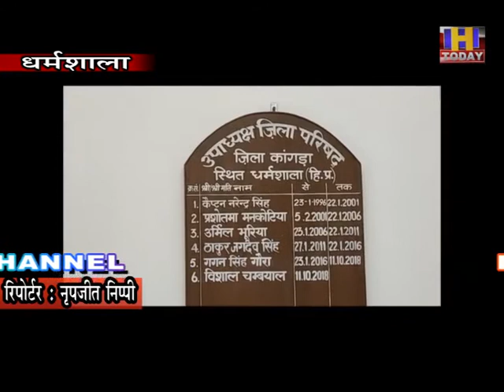16 sep 4 15वें वित्त आयोग का पैसा आए 15 दिन का समय हो चुकालेकिन अभी तक नहीं किया वितरित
15वें वित्त आयोग का पैसा आए 15 दिन का समय हो चुका
लेकिन अभी तक नहीं किया वितरित

जिला परिषद कांगड़ा के उपाध्यक्ष विशाल चंबियाल ने कहा कि 15वें वित्त आयोग का पैसा आए 15 दिन का समय हो चुका है, लेकिन अभी तक इस पैसे को जारी नहीं किया गया है। उन्होंने कहा कि एक ओर सरकार समय पर पंचायत चुनाव करवाने की बात कह रही है,